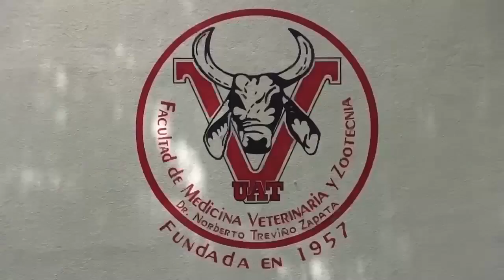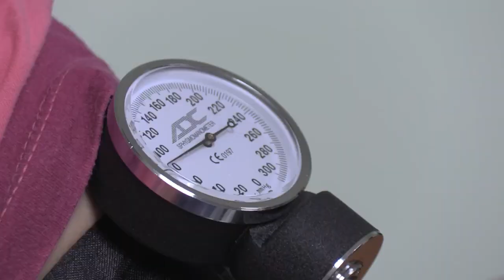Promueve la UAT campaña de salud preventiva en el Campus Victoria.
La Universidad Autónoma de Tamaulipas (UAT) se suma activamente a la Campaña de Prevención de Enfermedades Crónico-Degenerativas, organizada por la Comisión de Salud Fronteriza México-Estados Unidos (CSFMEU) con el propósito de fortalecer la prevención y detección temprana de enfermedades que afectan a la población tamaulipeca.